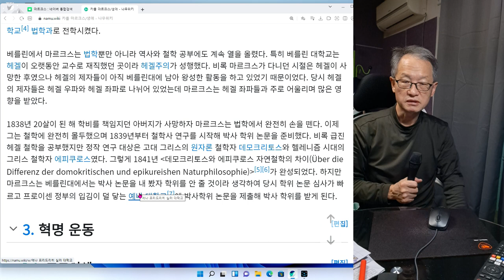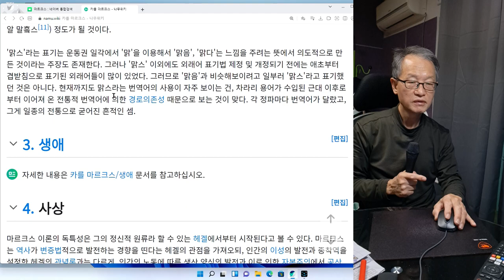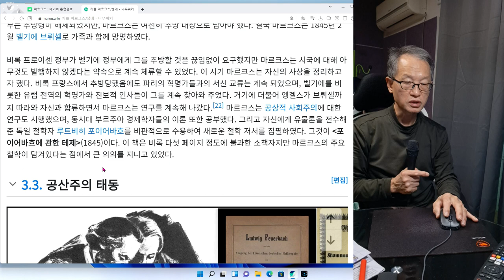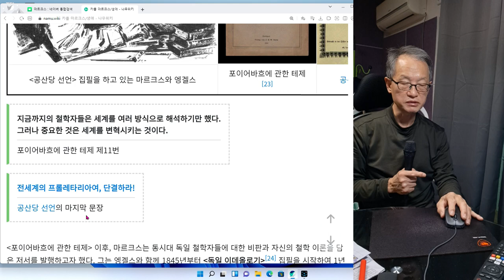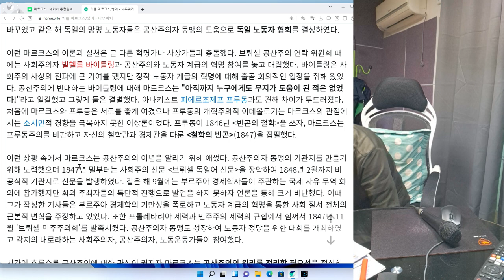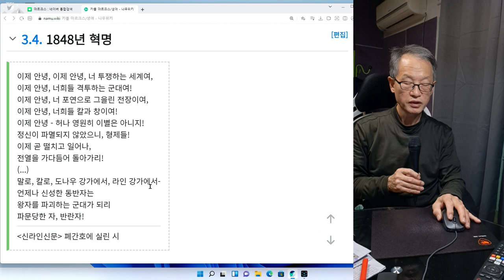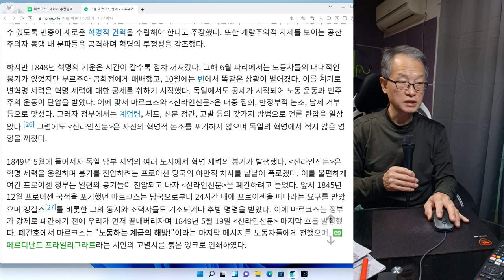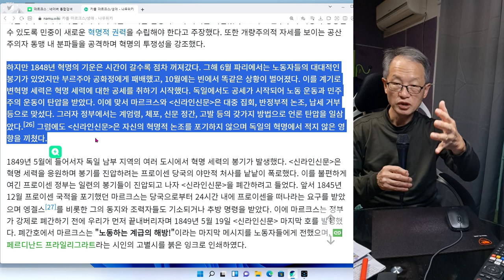칼 마르크스 2회 공산당 선언